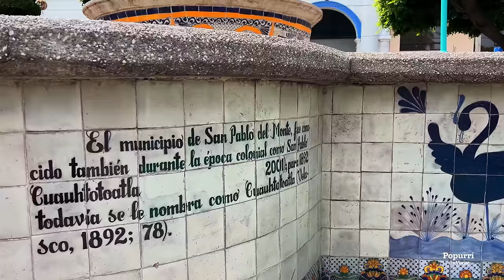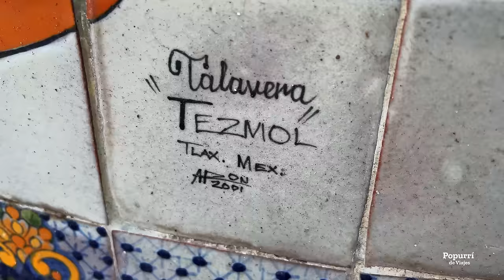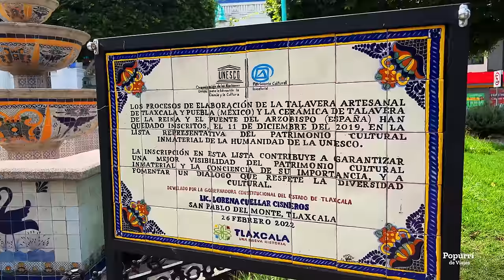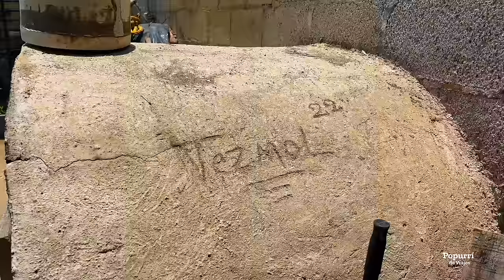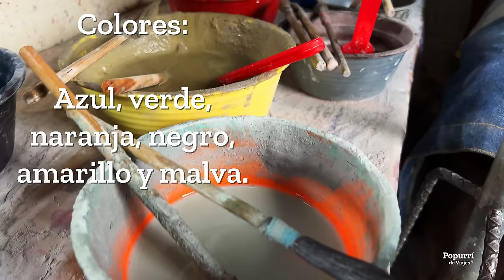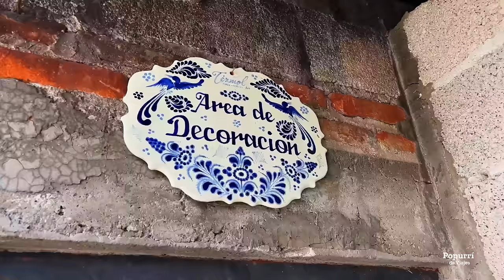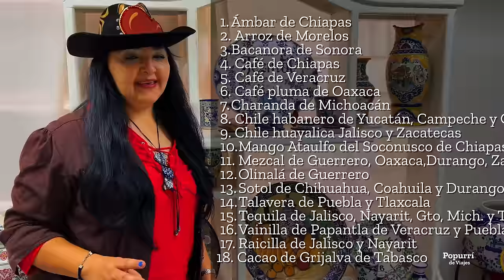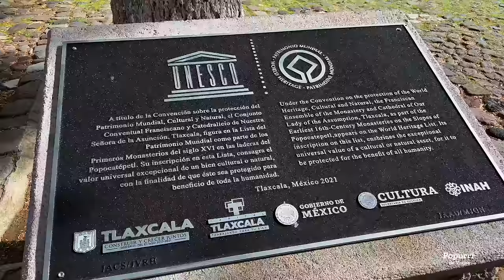La Talavera de Tlaxcala en San Pablo del Monte es Patrimonio de la Humanidad por la UNESCO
La Talavera es una de las artesanias más bellas de México y ha sido declarada como Patrimonio de la Humanidad por la UNESCO.

Hoy viajo hasta San Pablo del Monte, el único municipio que la puede producir en Tlaxcala, en un viaje por el México cultural para conocer a una familia de artesanos que de generación en generación ha ido conservando el arte de crear Talavera con sus propias manos, ellos nos recibirán en su taller y nos permitirán aprender sus técnicas donde veremos que ellos dejan un pedazo de su corazón en cada una de sus piezas y obras.

Los artesanos de Talavera Tezmol nos abren sus puertas para saber ¿cómo se produce y se fabrica la talavera? aquí en Tlaxcala.

Acompáñame junto a una gran guía a conocer la Talavera en San Pablo del Monte Tlaxcala, aquí sabremos que la Talavera es Patrimonio de la Humanidad y porque todos deberíamos de tener al menos una pieza en nuestra casa.

Datos de México Cultural

Datos de los artesanos de Talavera Tezmol

Para mayor información visita mi página web.

Equipo con el que grabo mis videos